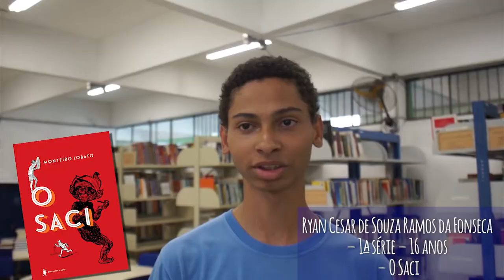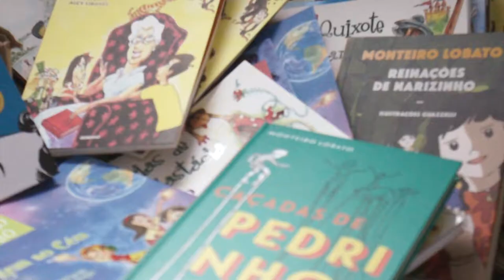Alunos descobrem os livros de Monteiro Lobato - E.E. Amador Bueno da Veiga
Alunos da rede estadual lêem pela primeira vez livros de Monteiro Lobato.